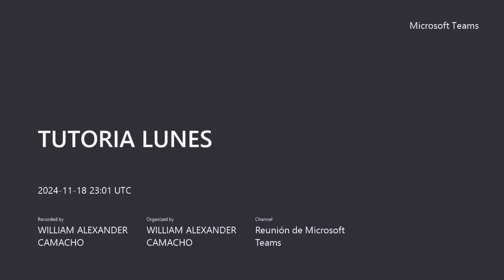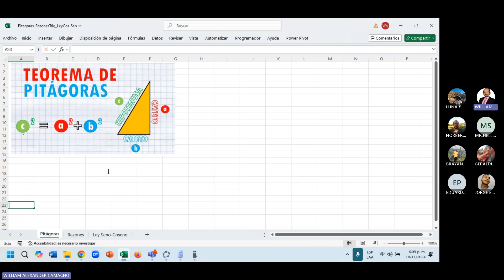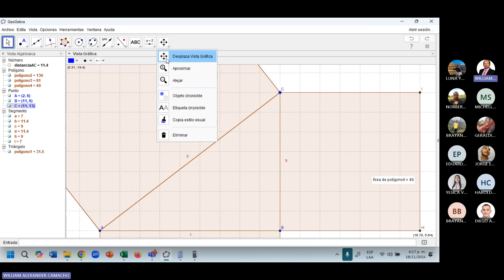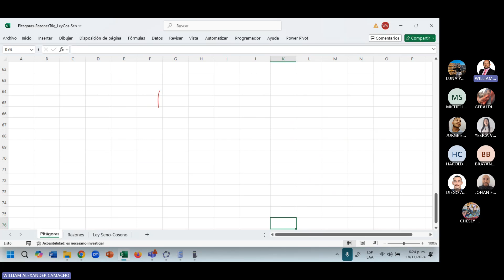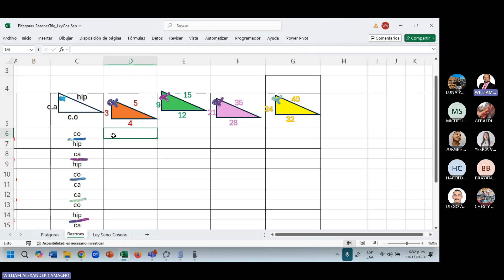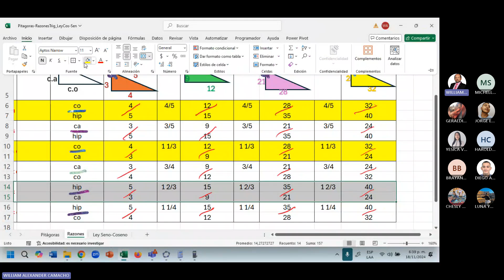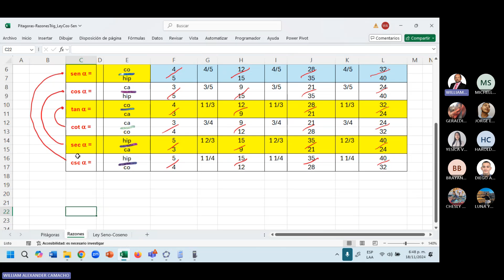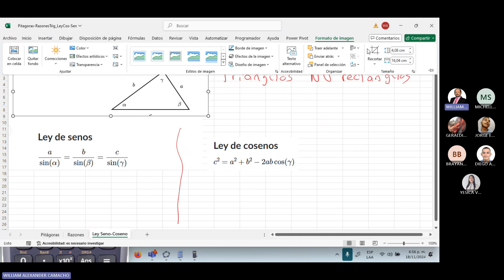Triángulos Pitagoras Razones Trigonometricas 3 de 5